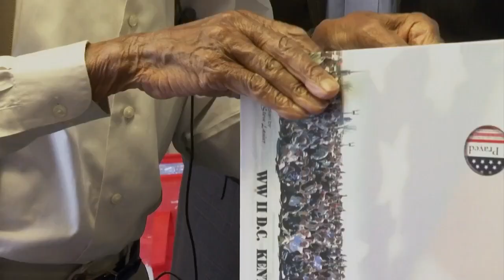99-year-old veteran, Lexington native leads heroic life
World War II veteran, Albert Wess Sr., has led a heroic life, one that began with a degree of difficulty. His parents died when he was young, leaving his twin sister in an orphanage and Albert fending for himself. LEX 18's Larry Smith reports.